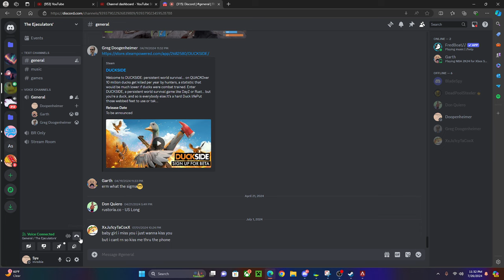Unhinged 2AM Apex Legends Gameplay with the Gang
Shoutout to my favorite Thumbnail Creator Huiyan For making this!